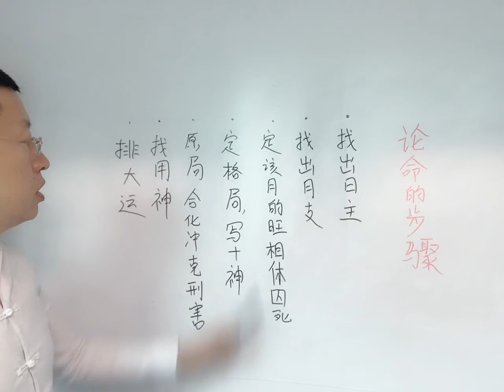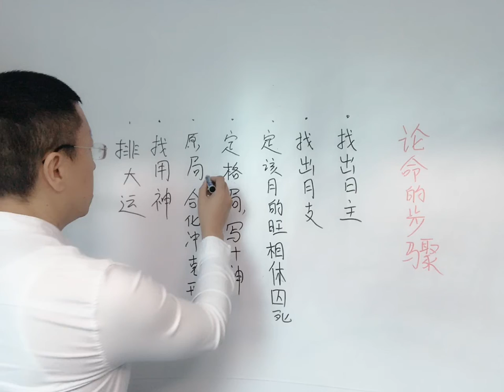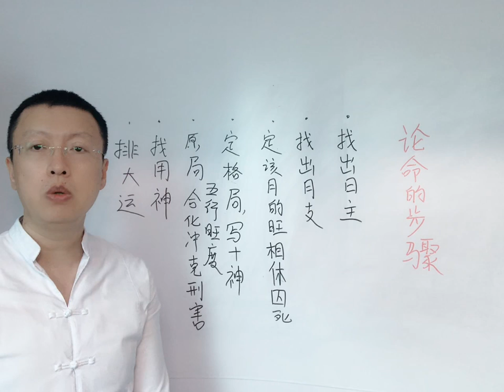八字论命的步骤2-1-1